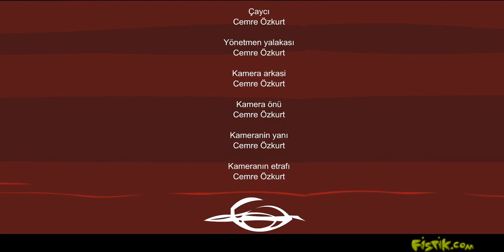Karate Kamil 1 Efsanenin birinci bolumu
Fistik.com cizgifilmlerinin en komik, en saçma, en birinci, en merdanesi, Karate Kamil 1

Cemre Ozkurt